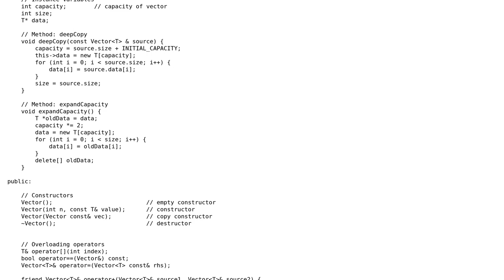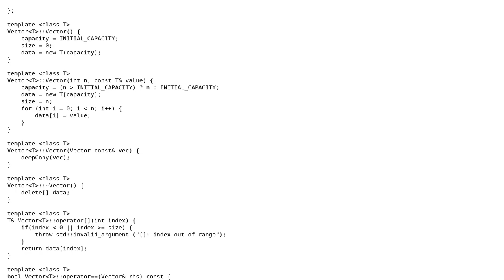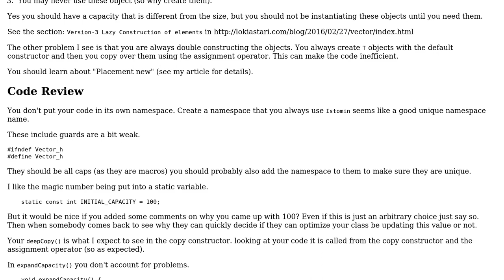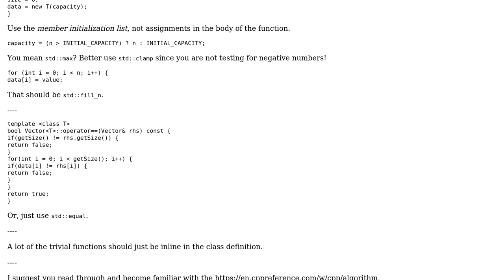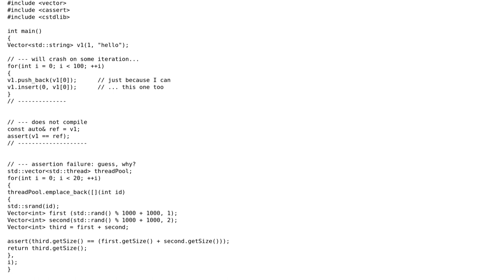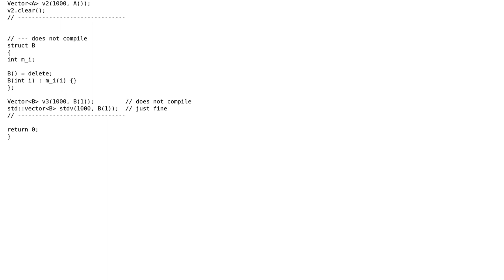Generic vector class, follow up (3 Solutions!!)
Generic vector class, follow up

With thanks & praise to God, and with thanks to the many people who have made this project possible! | Content (except music & images) licensed under CC BY-SA | Music | Images & others | With thanks to user Victor Istomin user Snorrlaxxx user Martin York user JDlugosz and the Stack Exchange Network Trademarks are property of their respective owners. You are responsible for your own actions.